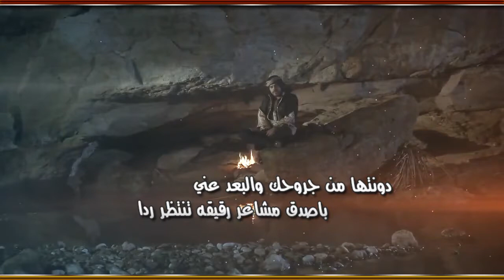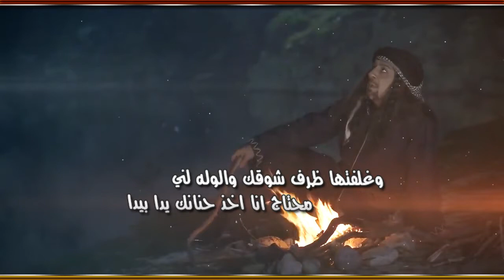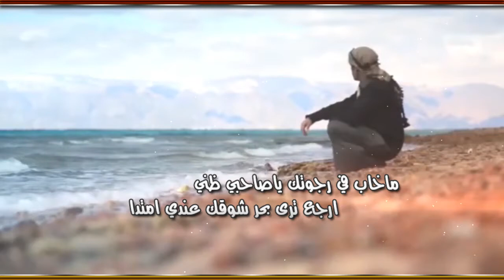شيلة اسابق الوقت للشاعر عوض الحربي اداء بنيدر الميزاني مونتاج العرين للتصميم